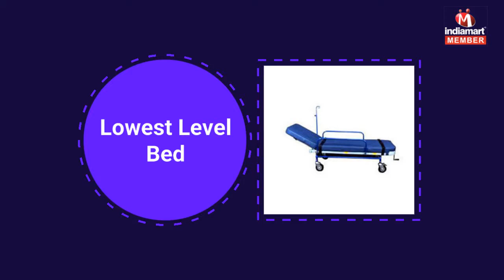Premium Quality Hospital Equipment by Brite Products, Chennai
Brite Products is the leading manufacturers, suppliers and trader of Hospital Equipment, that is meant to guarantee the safety of hospital patients across the nation. Our range of products includes Stretcher-Cum-Trolley, Hospital Patient Bed, and Multi Level Trolley. Our products, which undergo rigorous quality control measures, have gained a reputation for their unique attributes such as lightness, durability, easy maintenance and strong body. We adhere to strict guidelines laid out by the Indian Pharmaceutical Association. Our manufacturing facility, equipped with latest technology systems and machinery, is on par with any top global player. We have imported a lot of equipment to keep pace with the best in the business.